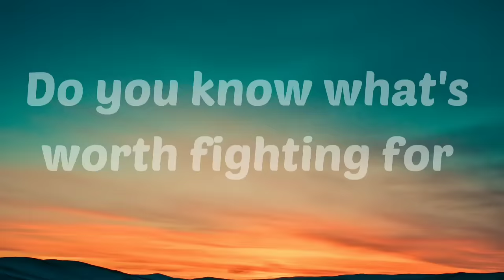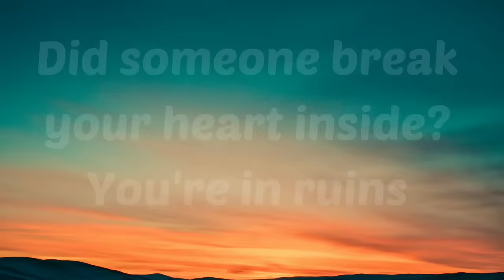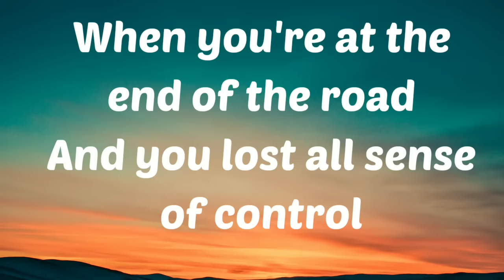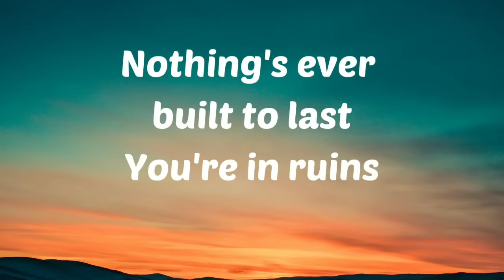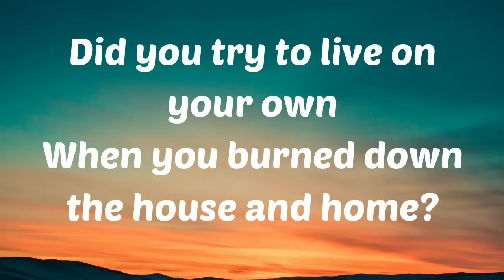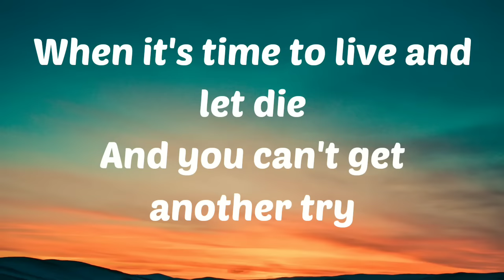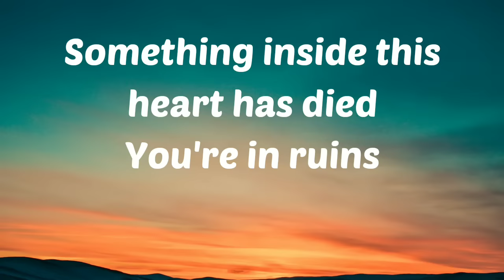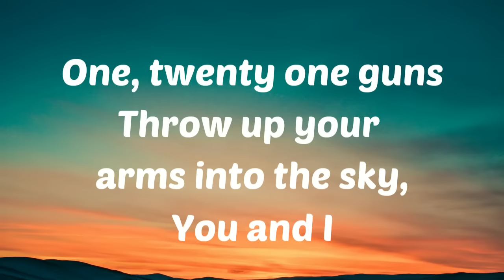Green day- 21 Guns (lyrics)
👉 Share it with anyone who likes to listen to music so I can upload a lot of music and comment on what music I should upload ...

Song by Green Day
Album: 21st Century Breakdown
Released: 2009
Genre: Pop

Lyrics🎶
Do you know what's worth fighting for
When it's not worth dying for?

Throw up your arm